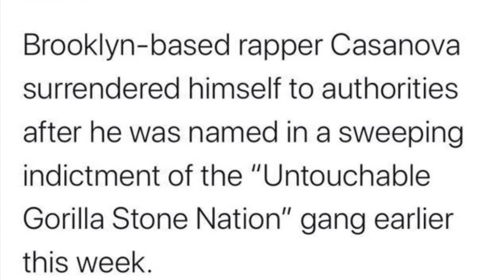Brooklyn based rapper Casanova surrendered himself to authorities after indictment